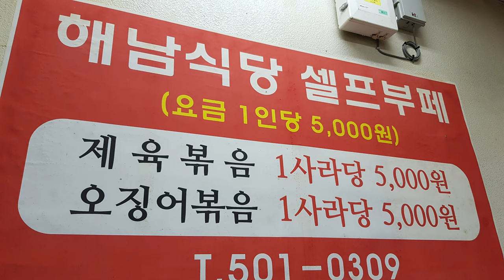20첩반상 백반 5천원 뷔페 대치동 해남식당/백반집/K-food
안녕하세요~서울에 맛있는 식당을 소개하는 호호맘입니다.
호호맘의 아홉번째 이야기는 강남구 대치동 미도상가 해남식당입니다.
20가지 넘는 반찬을 푸짐하게 먹을수 있어 너무좋아요.
가격은 너무 착한가격5,000원 입니다.
향기 솔솔 맛있는 나물반찬 이 딱 좋네요~^^